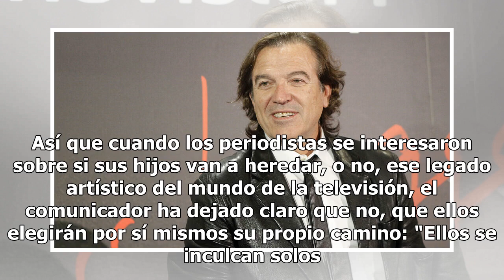El segundo dardo envenenado de Pepe Navarro a Ivonne Reyes en menos de un día